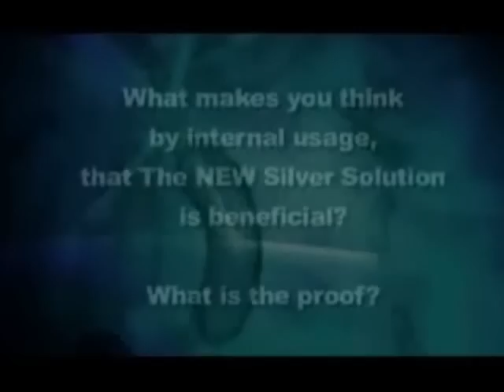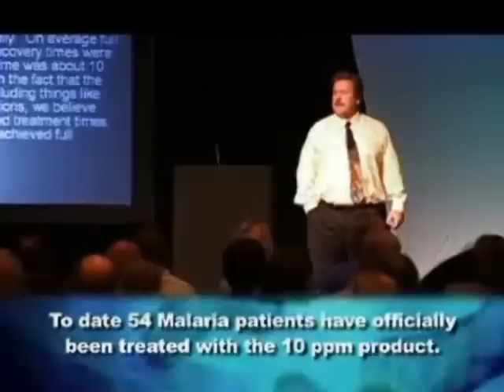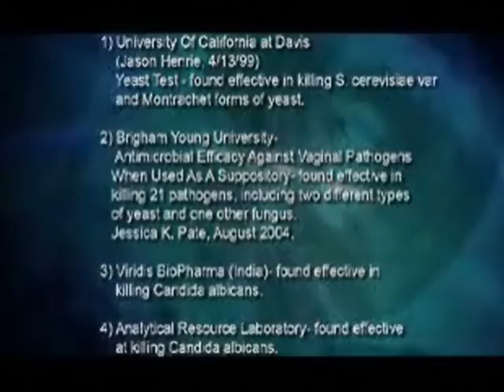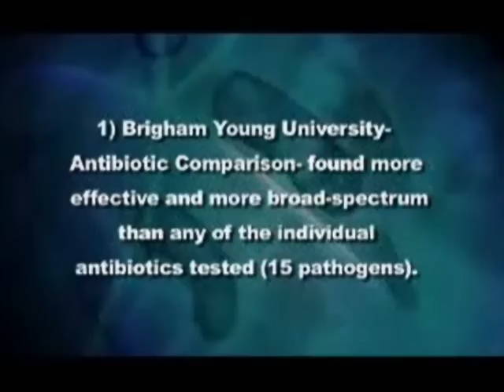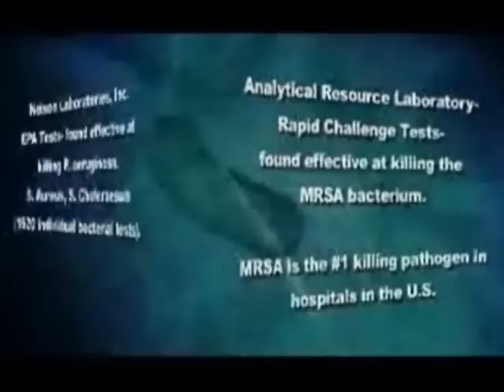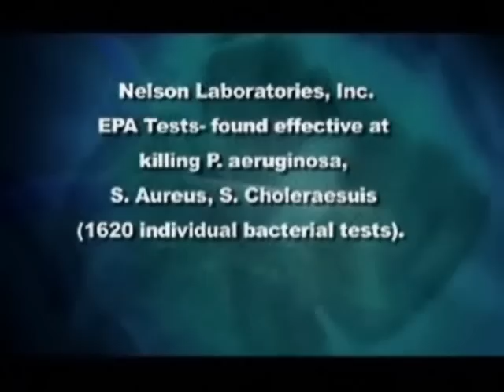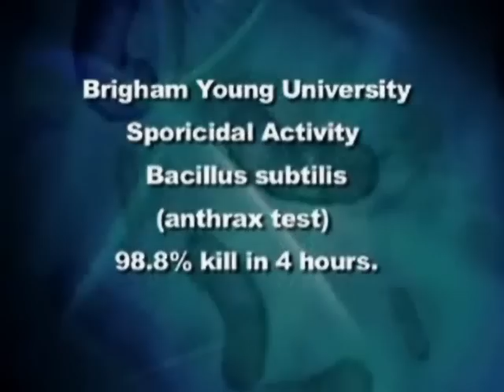Silver Solution Proven to Work Part One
Part One: The American Biotech Labs Silver Biotics has been  proven to kill bacteria that are associated with the following ailments:

There are no microbes that have been found that are resistant to this product. In addition, while different microbes have different DNA or RNA and different modes of attacking cells, it appears that they all have the same structure, including a shell that protects the vital internal processes of the microbe from its environment. The catalytic energetic effect of the engineered nanoparticles does not depend on any of the traditional means of killing pathogens. At least in theory, the American Biotech Labs Silver Biotics should be capable of killing any pathogenic microorganism. This would include all bacteria, many viruses and yeasts (fungi).